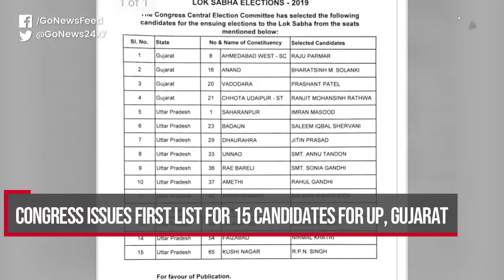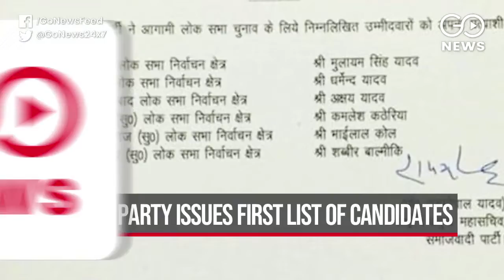Go Headlines: News In 90 Seconds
SC orders mediation in Ayodhya land dispute; 3-member panel to submit final report in 8 weeks; Owaisi objects to Sri Sri Ravi Shankar’s inclusion; MiG crashes in Bikaner, pilot safe